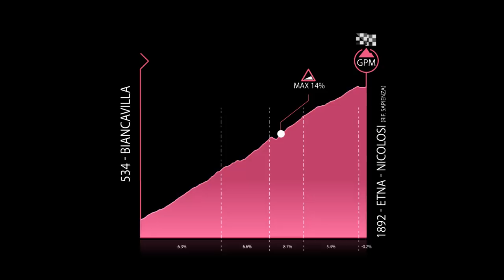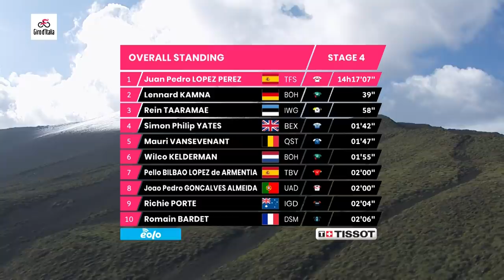Giro D'Italia 2022 | Highlights Etappe 4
Das Rennen wird nach der Überreise nach Italien mit einem Paukenschlag fortgesetzt. Die Fahrer müssen auf der vierten Etappe den Aufstieg zum Ätna, dem aktivsten Vulkan Europas, in Angriff nehmen. Die bisherigen Zieleinläufe an diesem Berg haben das Rennen nicht allzu sehr bestimmt, aber sie haben uns einen Hinweis darauf gegeben, wer gut unterwegs ist und wer noch versucht, sich in Form zu fahren! Werden wir einen der Favoriten auf die Gesamtwertung sehen, der hier in die Offensive geht?